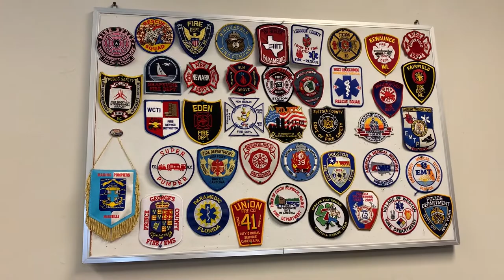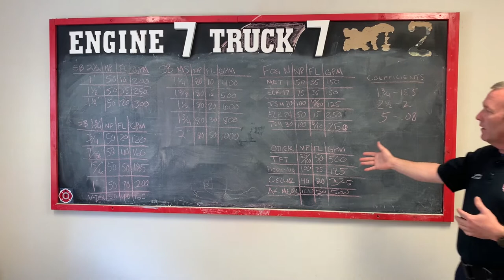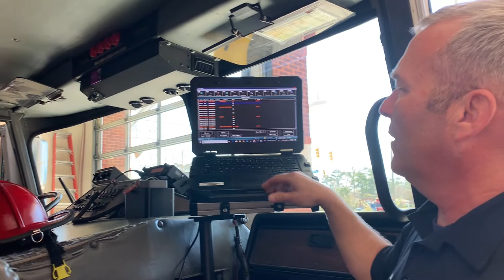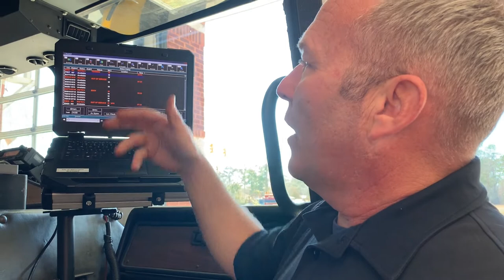A DAY IN THE LIFE: Tour WFD Station 7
Join Captain Trevor Hughes as he explores Wilmington Fire Department Station 7. On the tour, you see the truck bay, the kitchen and lounge area, the classroom, and the bunks.